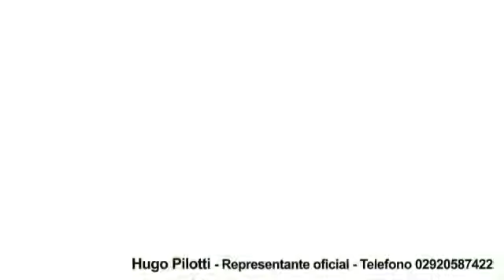Genaro Rouger Jurado de Hereford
Genaro Rouger del Jurado de Hereford en la 42º Exposicion Ganadera, Avícola e Industrial de Río Colorado (RN) ExpoRural2018 Sociedad Rural Rio Colorado